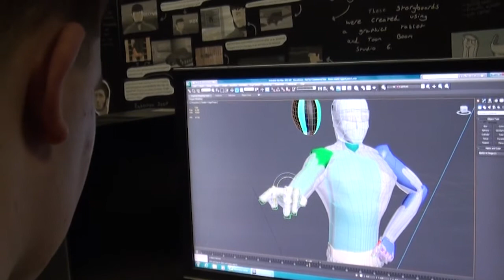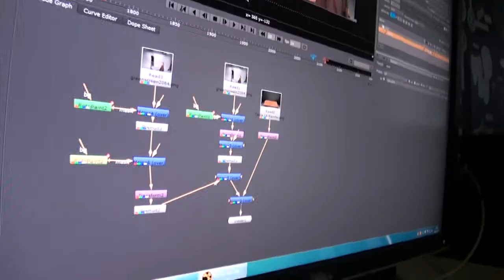BFI Film Academy Residential Course at AWC - DAY 5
5-- Compositing

Today was the last day for filming the live action sequences to composite into their super hero/ villain trailers.  The students were tasked with cleaning up their motion capture data and applying it to their own 3D Character.

As the students composite the live action and CGI together, they are encouraged to add visual effects elements such as explosions, lightning and particle effects using industry software.

This is when some unexpected obstacles begin to crop up, and it's down to the students, mentors and staff to think creatively to overcome these challenges. So far so good!